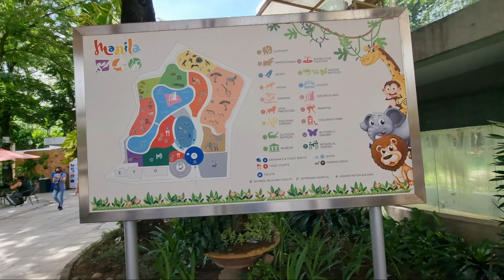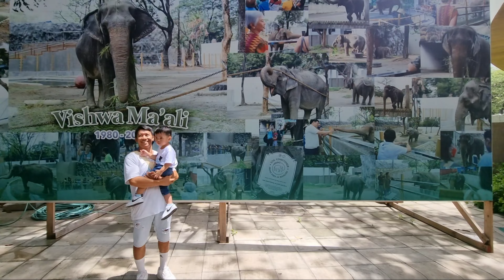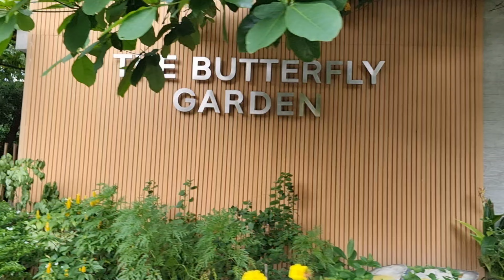Manila Zoo, Philippines 2024